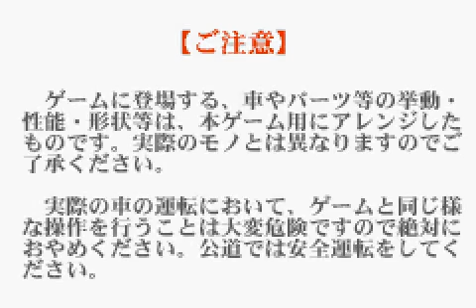0411 Advance GT2 J gba Short Demo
משחקים רטרו